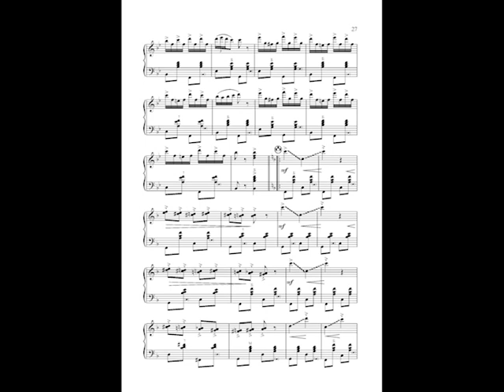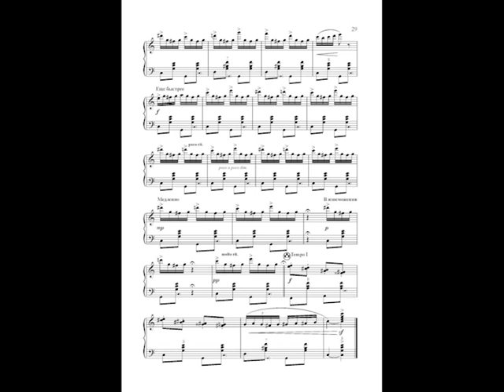M. Corino. Polka”Fisarmonica Impazzita” Plays Vladimir Ushenin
M. Corino. Polka”Fisarmonica Impazzita” Plays Honored artist of Russia, Professor Vladimir Ushenin (accordion). Audio album “Nostalgia“. Studio “Kalinka”. Sound recording and mastering Ushenin V. V., 2018.
Ю. M. Корино. Полька «Суматошный аккордеон». Играет заслуженный артист России Владимир Ушенин (Аудио альбом "Ностальжи". Студия “Калинка”. Звукозапись и мастеринг Ушенин В.В., 2018).